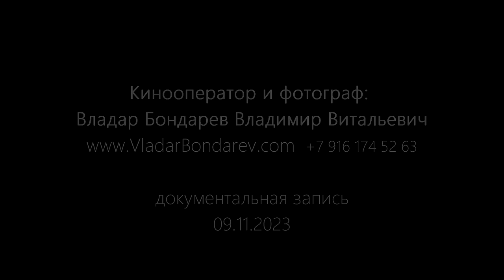2023 11 09 Лана и Дима